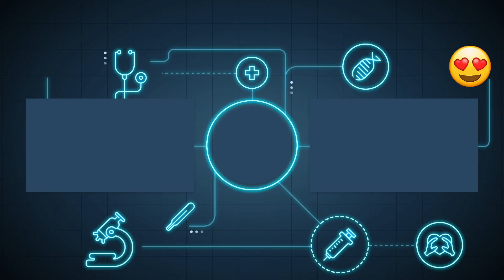GAMEPLAY OF HIGHRISE MAP IN CALL OF DUTY MOBILE/SEASON 7 GLOBAL(NOT BETA)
Keep random domination in private match
It at least took 5 minutes
CODM is the best game in mobile and all